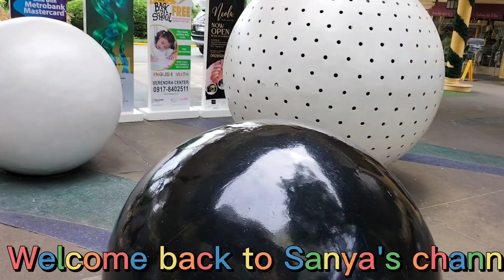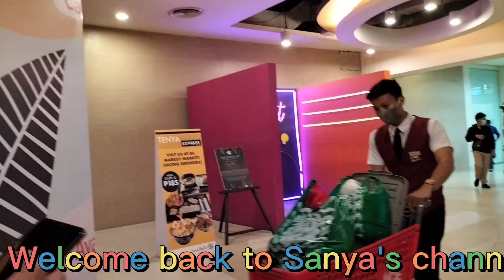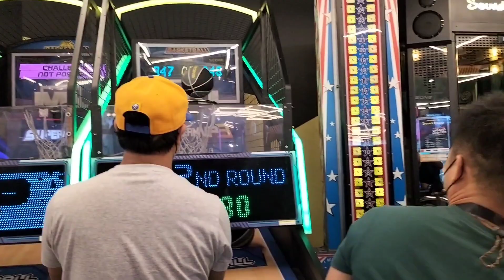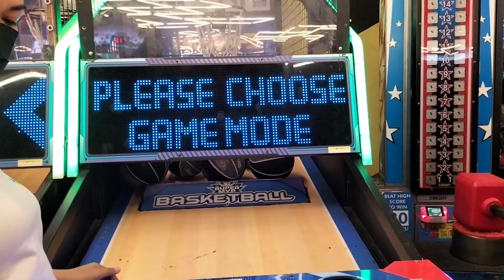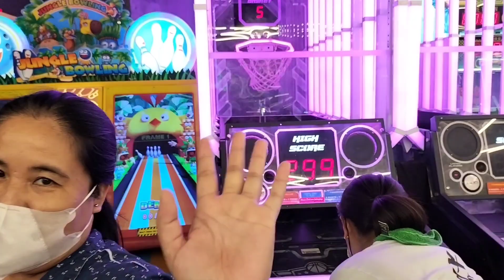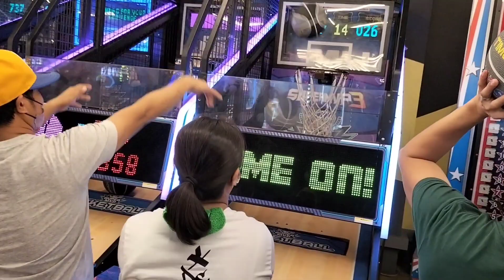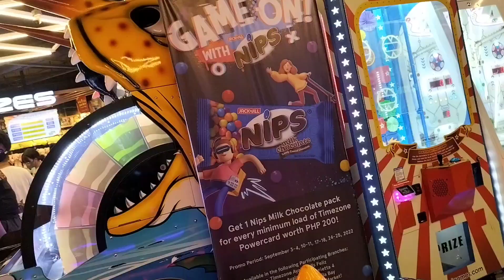Safety lunch out